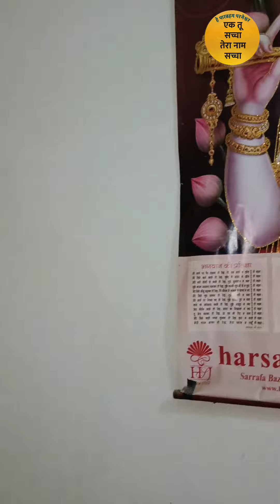पिछले जनम की बेटी इस जनम में बनी भाभी बता रहे हैं मनोज सिंह देखें पूरा विडिओ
1 5 मई बाबा फुलसन्दे वालों को यम जब
                        19 वर्ष की अवस्था में पारब्रह्म परमेश्वर के धाम में ले गए थे

2 कैसा माटी का पुतला बनाया कभी
                                  हंसाया तो कभी रुलाया

3 होली 2018 हीरे रतन ना दौलत की
4 मैं हूं घोर अंधेरा तुम हो मेरा सवेरा तुम ही

5 "एक तू सच्चा तेरा नाम सच्चा"

7 Markandeya Rishi Ki Vaani

9 PARICHAY WITH SAT PURUSH
                 BABA FULSANDE WALE

पिछले जन्म में चौधरी बिहारी सिंह और इस जन्म में मनोज सिंह देखें पूरा विडिओ